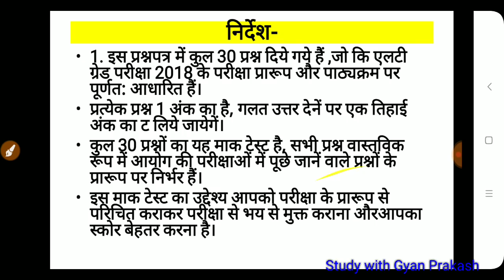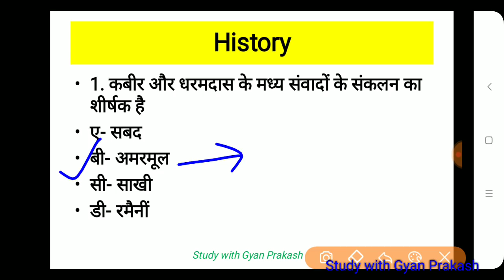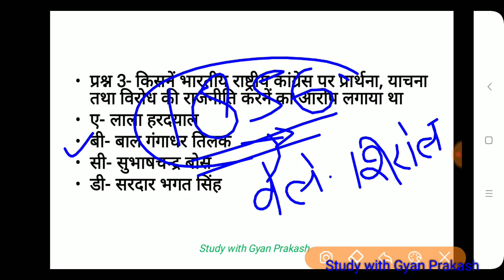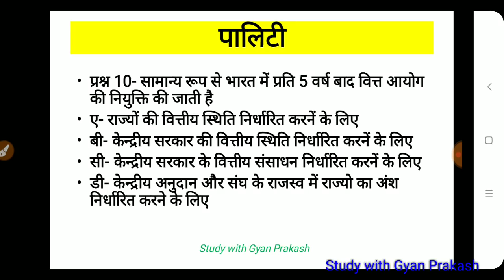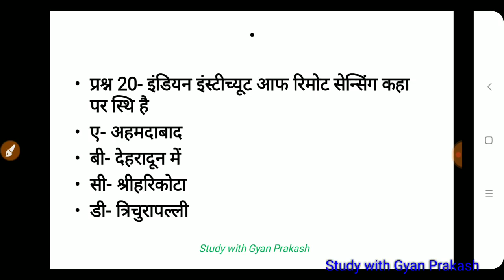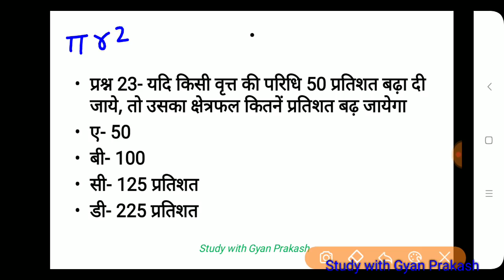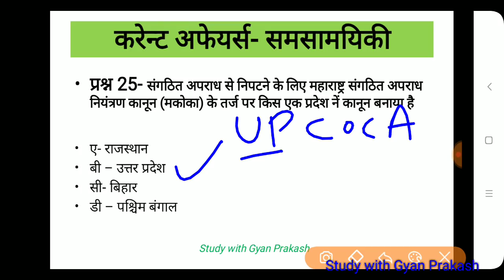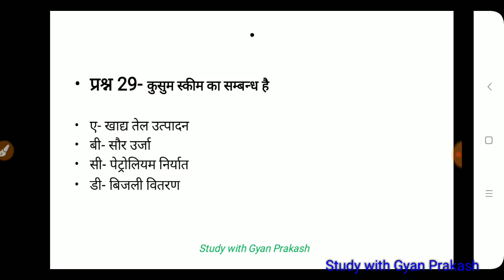LT GRADE GS MODEL PAPER 3// LT GRADE GS MOCK TEST 3 BY GYAN PRAKASH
UPPSC LT GRADE GS MOCK TEST is a common portion of 30 Questions for all LT GRADE aspirant. here is a mock according to the examination pattern and syllabus for LT Grade Exam General Studies portion of 30 Questions.
Books for LT Grade-
LT Grade exam books-
 UPPSC LT GRADE EXAM GENERAL STUDY GUIDE
(Arihant Publication, Rs.  130)

Video by- Study with Gyan prakash / studywithgyanprakash